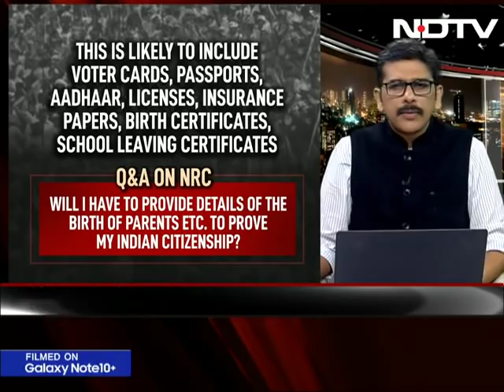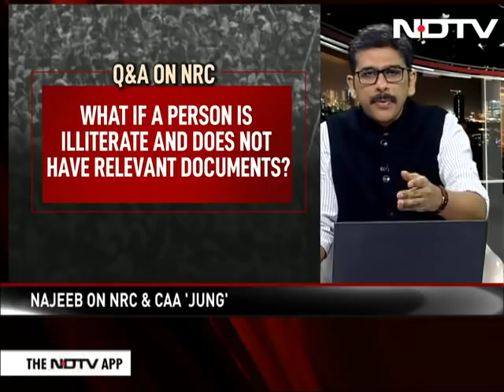NRC Has Nothing To Do With Any Religion At All: Najeeb Jung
Speaking on the National Register of Citizens and Citizenship Amendment Act, former Vice Chancellor of Jamia and former Lieutenant Governor of Delhi, Najeeb Jung, says that NRC's embarrassment in Assam led to the Citizenship Act and that issues like this agitation is sending India back.